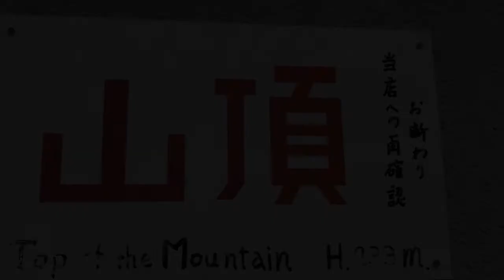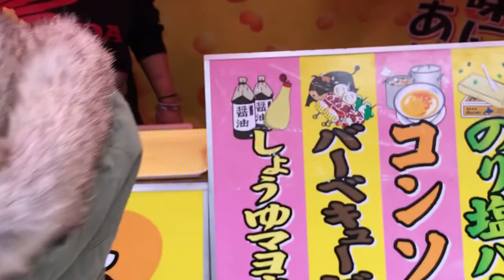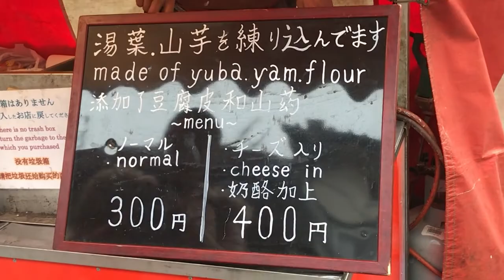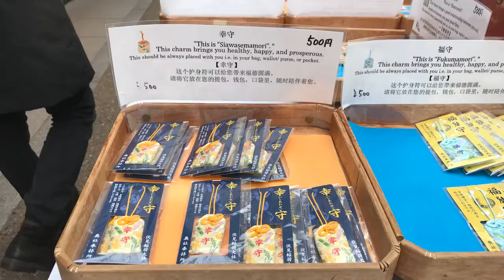KYOTO VLOG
KYOTO Vlog . The City is really beautyful. The trip i was really alone there. I have really fun. I hope you enjoy it. I was in Fushimi-Inari Taisha Shrine, & Kinkaku-ji: The Golden Pavilion